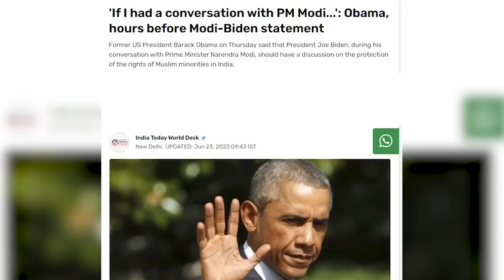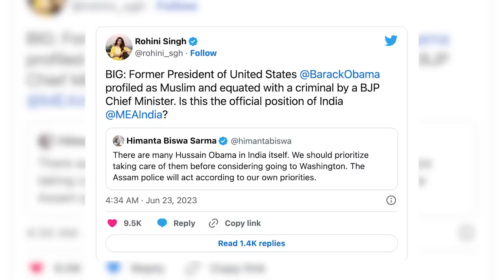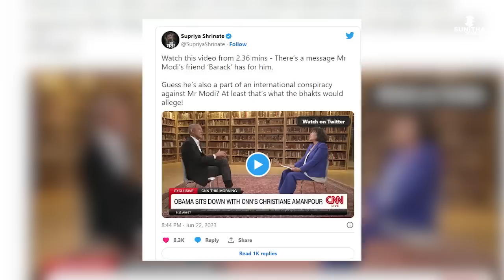ഹുസൈൻ ഒബാമ: ഇവന്മാരുടെ ഒരു കാര്യം | Obama | Malayalam News | Sunitha Devadas